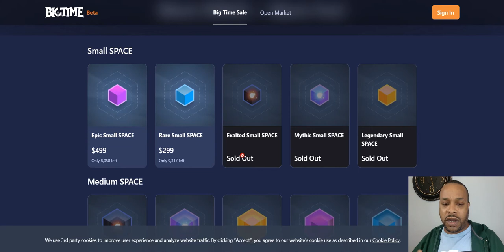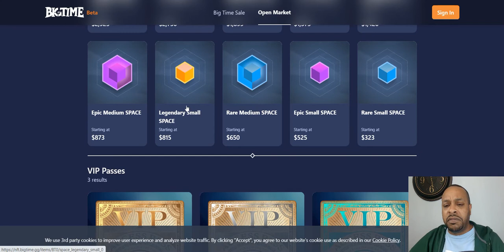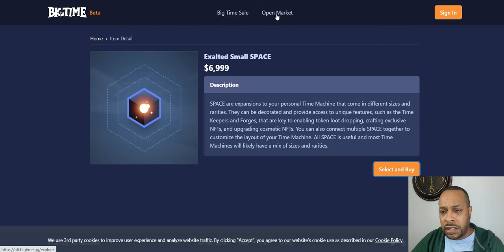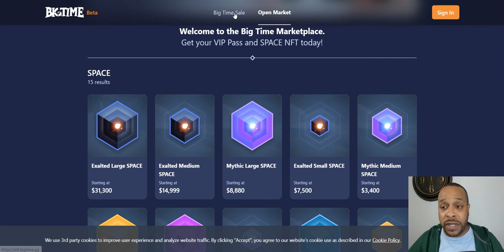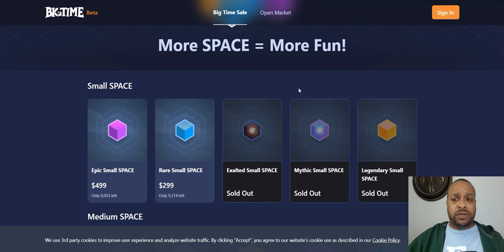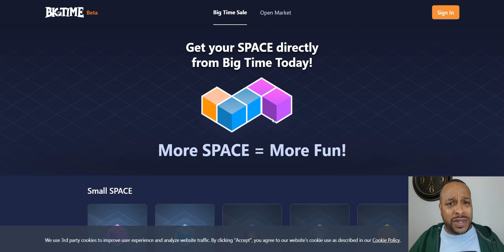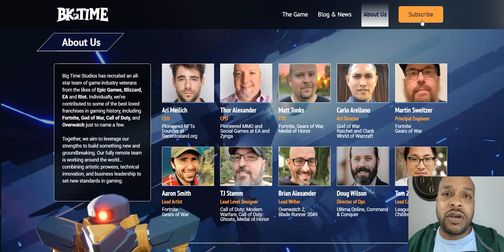Last Chance For Rare Metaverse Land! Treat Yourself, Or Someone Else, For Christmas!